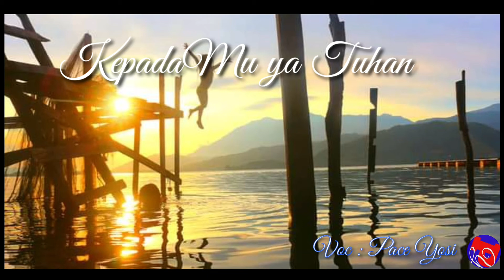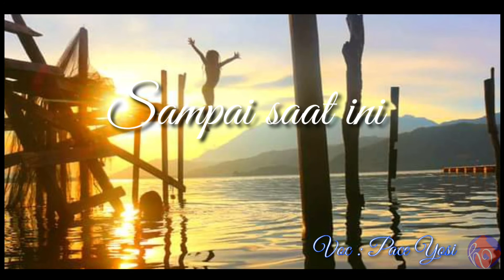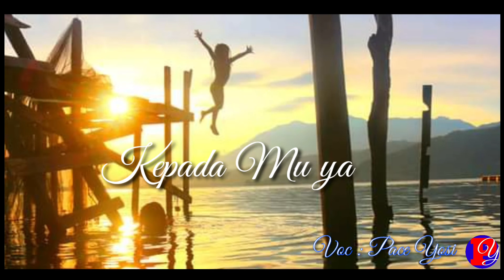KARENA KASIHMU - PACE YOSI - LAGU RELIGI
Judul : Karena Kasihmu
Voc    : Yosi Rupikora Ubyaan
Musik & Mix : Pace Yosi

Lagu ini sy ciptakan sebagai ungkapan syukur kepada Allah Sang pemilik hidup yg telah menjaga dan melindungi diriku sampai saat ini...!
Lagu ini merupakan lagu tercepat yg pernah sy buat,karena dari bait
satu sampai selesai Reff semua
berjalan seperti lagu yg sdh pernah ada dlm memori sy.
semoga pujian ini dapat berkenan di hati semua pendengar amin.